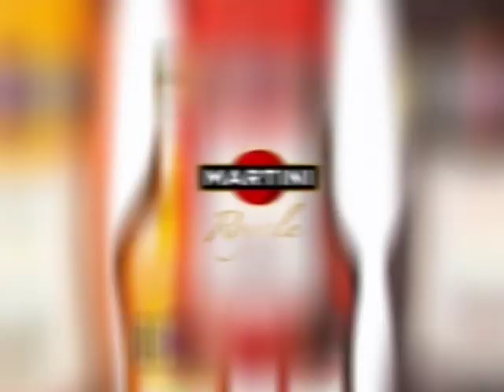2D ANIMATION Unimedia Art Group